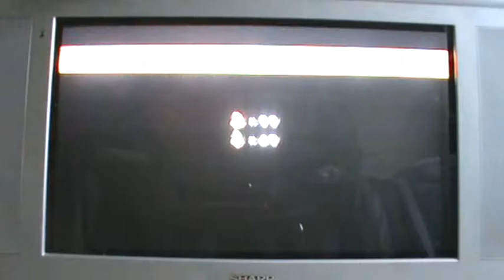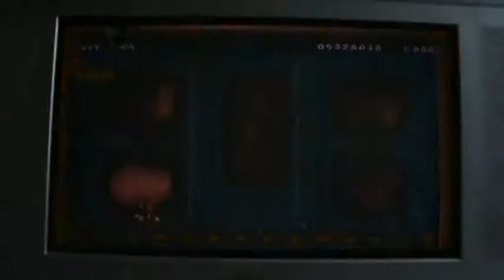New super mario bros. WII brothers part 43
het laatste airship.